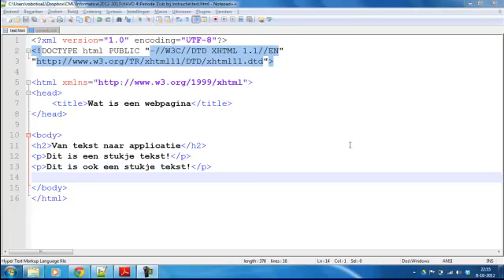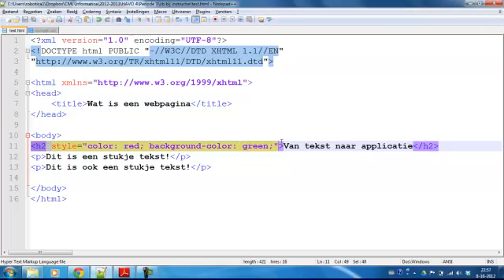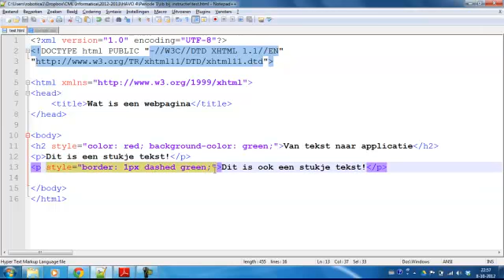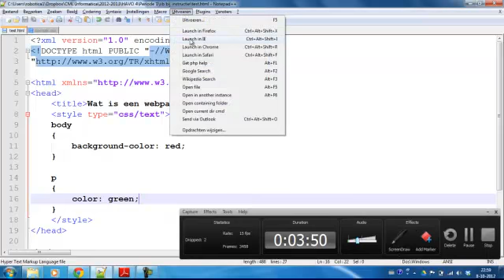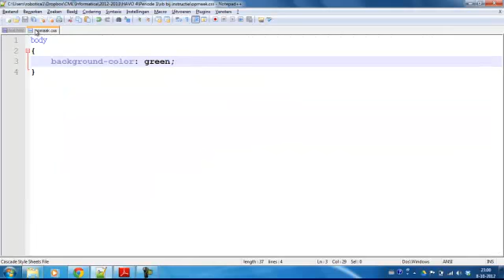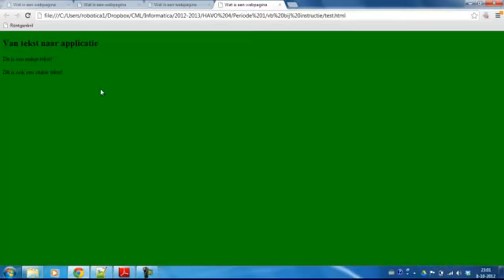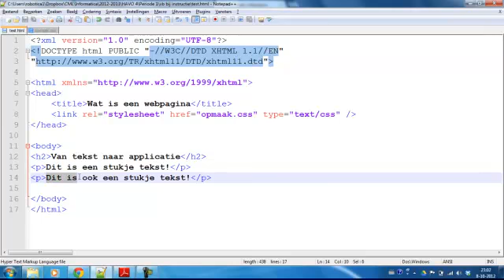Les 5 - HTML en CSS - 3 manieren waarop je met CSS kan werken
In deze les leer je op welke manieren je met CSS kan werken. Wat zijn de voordelen en nadelen van iedere manier?